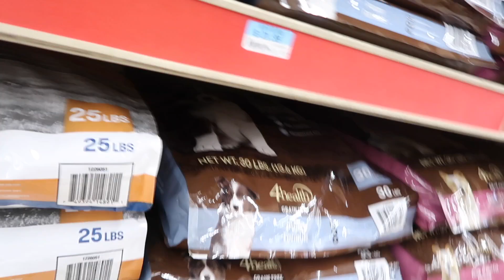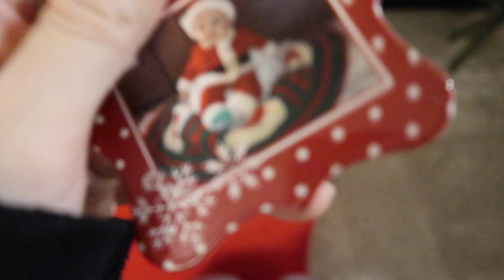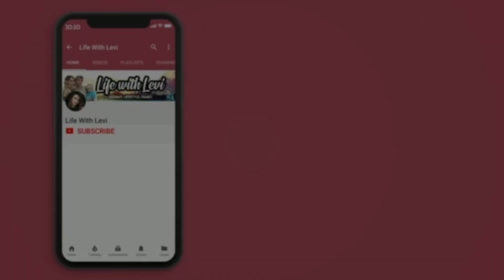PUTTING UP OUR CHRISTMAS TREE! 2019